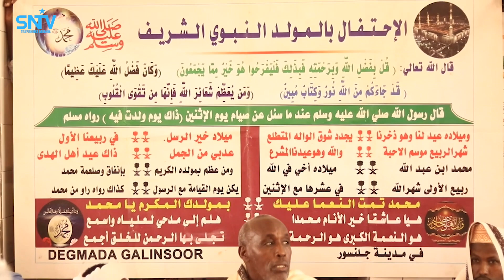Isu soobax lagu xusayey dhalashada nabigeena Muxamed NNKH ayaa lagu qabtay Galinsoor ee Galgaduud